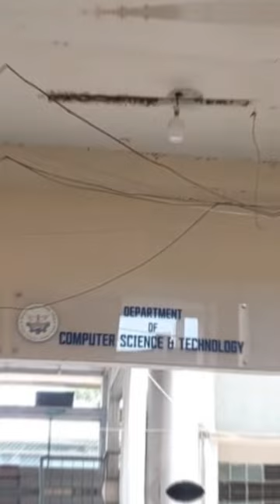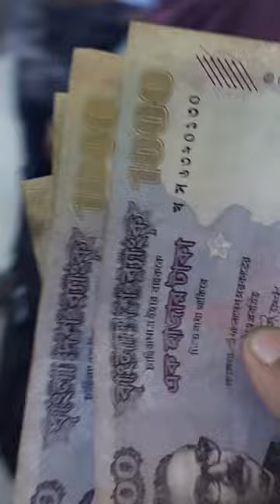Faridpur Polytechnic Institute and treat by bestie 🥰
I go to my favorite Institute.This is Faridpur Polytechnic Institute. and we meet some friends and finally my bestie gives me a testy treat.